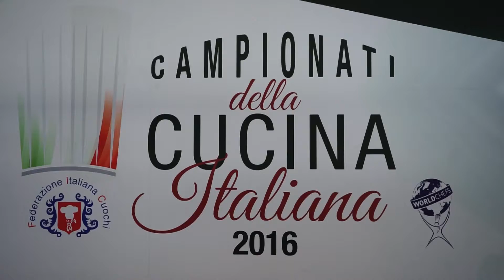Fabio Tacchella - Campionati di cucina italiana Fic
Un vero professionista della cucina deve conoscere a fondo la materia prima che sta utilizzando e in secondo luogo scegliere la tecnologia migliore da attuare per servire un alimento di alto valore nutrizionale